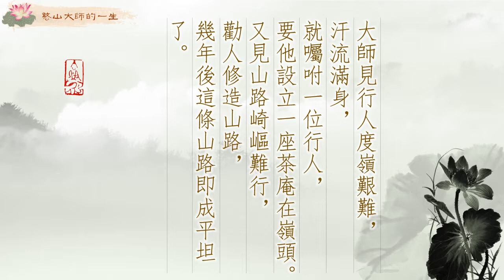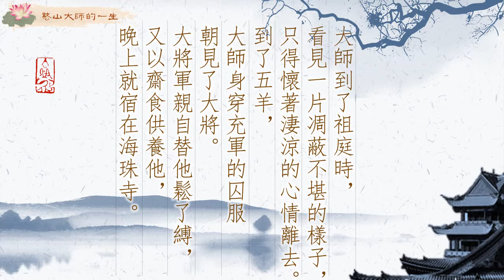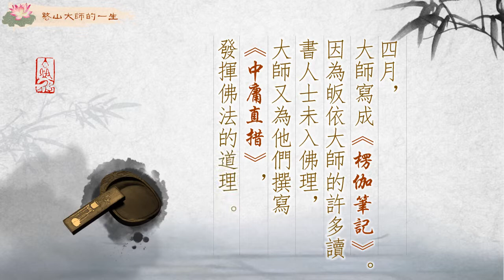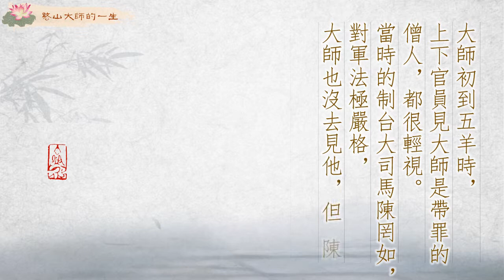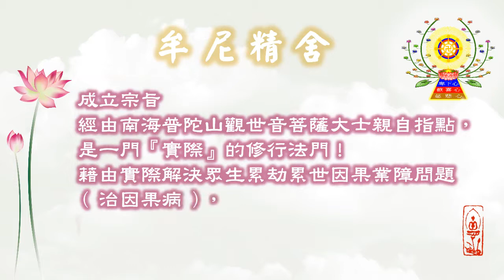憨山大師的一生—一路到曹溪(下)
在大庾嶺觀看惠明奪衣缽遺址的大師，見登山度嶺行難，見路崎嶇難行，設茶庵，修山路，讓路好走。住下後的

大師，與常講陰陽之學的周鼎石先生率門生數人與老道長之間如何話禪呢？
雷州饑荒害，疫癘橫發，雨水不下，無數死傷。大師如何解甘霖下雨水也為百姓濟度道場二次。
陳大司馬為何極力稱讚說:「憨山大師是僧中的麟鳳!」。
我們來一探究竟，請繼續觀看「憨山大師的一生-一路到曹溪(下)」影片。